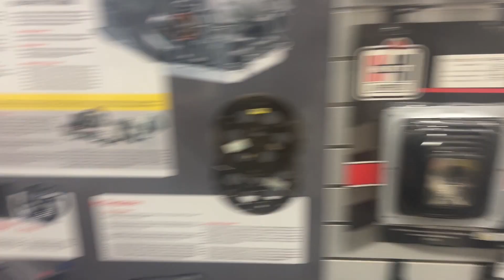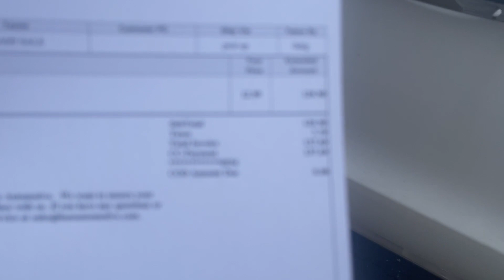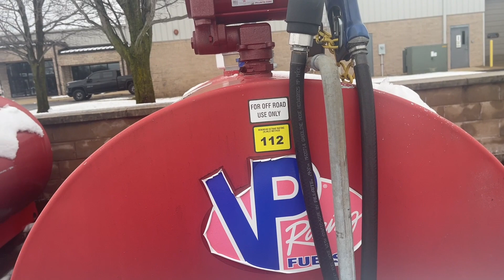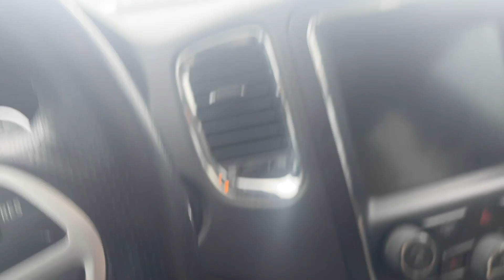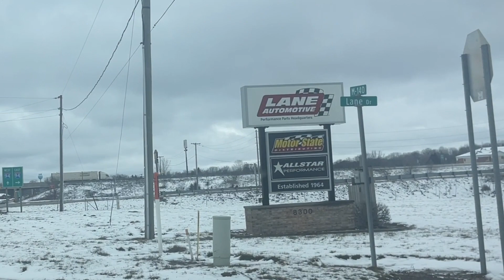Lanes Automotive Visit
Fuel Purchase For Operation Dart